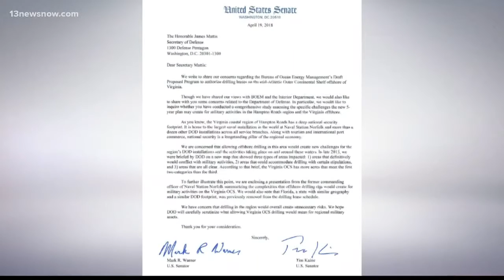Senators question Mattis on drilling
Something officials do think could impact our military, and that is offshore drilling.